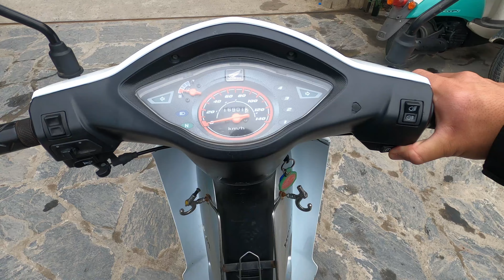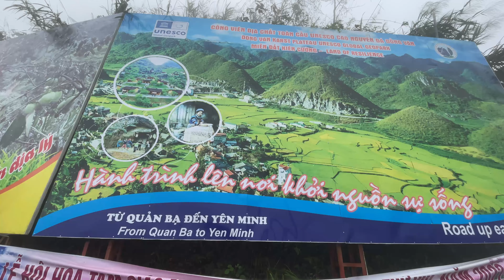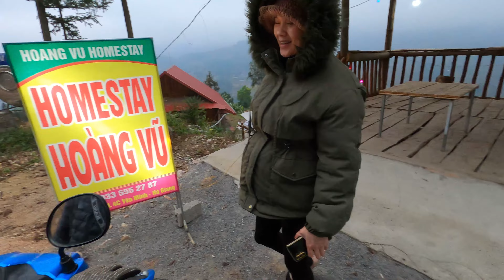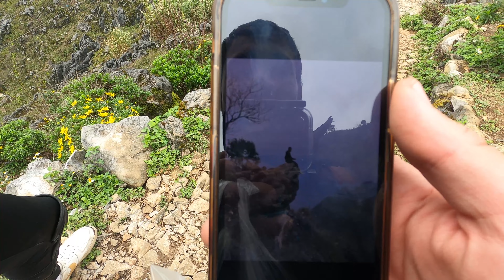Bucket List - Ha Giang Loop (Vietnam)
4 Tage Motorrad durch den EXTREMEN NORDEN Vietnams? Genau das steht bei vielen Leuten mit dem Ha Giang Loop auf der Bucket List und ist bekannt als unfassbares Abenteuer mit wohl den besten Aussichten auf der ganzen Welt. Diesem Abenteuer haben Christoph und Ich uns in diesem Video gestellt, haben uns aufs Motorrad gesetzt und sind losgefahren.
Begleitet uns bei der Reise über gefährliche Straßen, abgelegene Dörfer und eigenartige Begegnungen.

Checkt auch die Letzten Videos zu meiner Reise ab!

Mein Equipment:
Videos teilweise auch mit dem Handy aufgenommen. (iPhone 12)